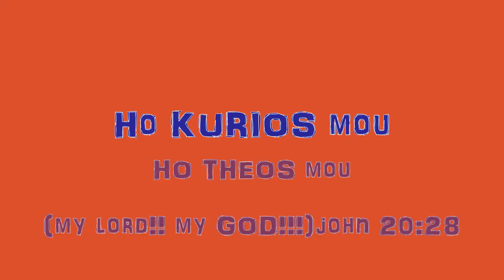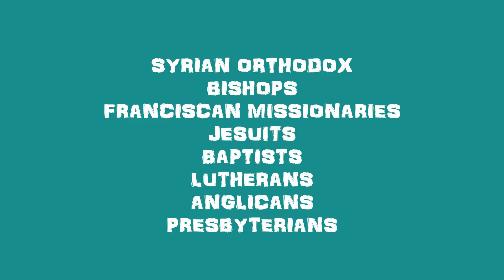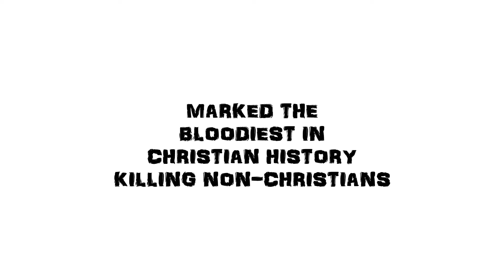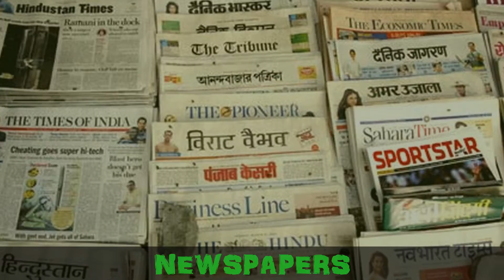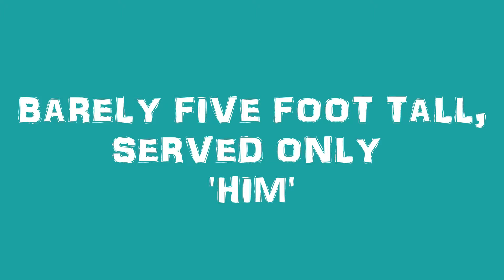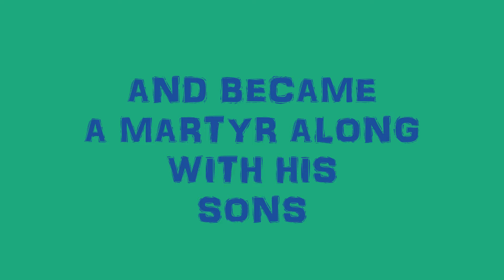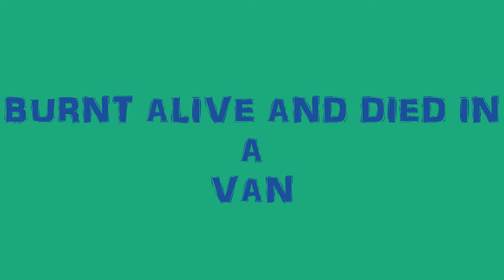Indian Church History in very brief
THIS VIDEO GIVES THE INDIAN CHURCH HISTORY IN BRIEF